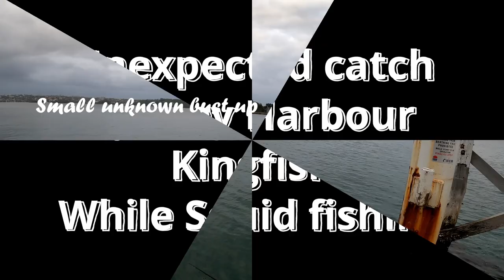Unexpected Kingfish Sydney Harbour catch [SHORT]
Small busting in the harbour while we squid fishing in late arvo.
Firstly we thought it was tailors but surprisingly Kingfish and small one.
It was a fun fight on 8lb leader with squid fishing setup.

Gear
Rod = Emeraldas X86ML
Reel = Emeraldas Air FC LT 2500DH
Main = Daiwa J Braid X8 8lb
Leader = Sunline FC 8lb
Lure = 15grams Metal jig (unknown brand/model, was a gift sorry)